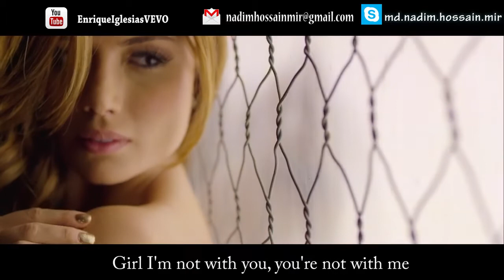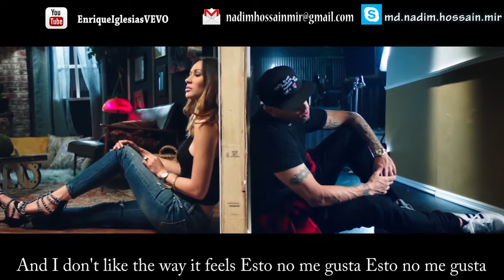El Perdón (Forgiveness) Nicky Jam & Enrique Iglesias (lyrics English Version)